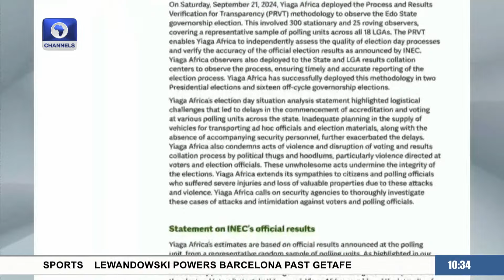Edo Election: ‘Process Was Free, Results Were Not Correct,’ Election Observer Insists